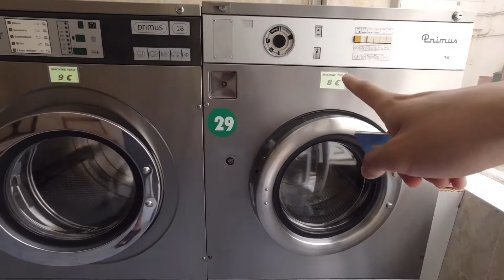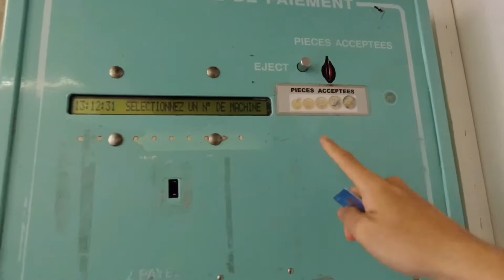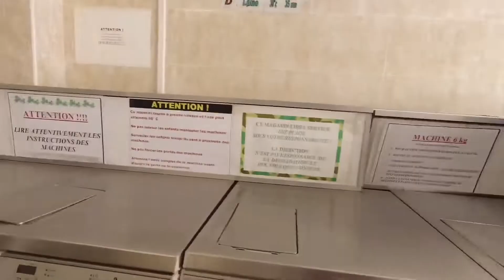វាយលេខកូដ​ខុស​ខាត​អស់​ពីរ​សប្ដាហ៍​ចំពេល​ដាច់​លុយ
ដើរមើលកន្លែងប៉ោងអ៊ុតនៅប្រទេសបារាំង
សូមស្វាគមន៏មកាន់ឆានែល លឿង វណ្ណនី Leung Vanny ខ្ញុំបង្កើតឡើងដើម្បីចែករំលែកវីដេអូ
 ចំនេះដឹង  knowledge
 បទពិសោធន៏  experience
 ការធ្វើដំណើរ  traveling
 ផ្សេងៗទៀត  other ….
ដើម្បីទទួលបានវីដេអូថ្មីៗសូមបងប្អូនចុច ឡាច សាប់ ដាក់សញ្ញាកណ្តឹង ។
សូមអរគុណ ពុក ម៉ែ បង ប្អូនចែករំលែកដើម្បីមាតុភូមិយើង។